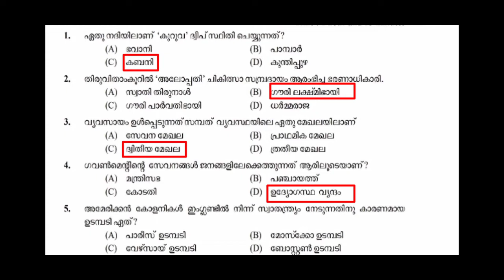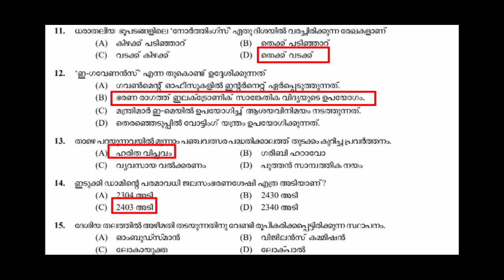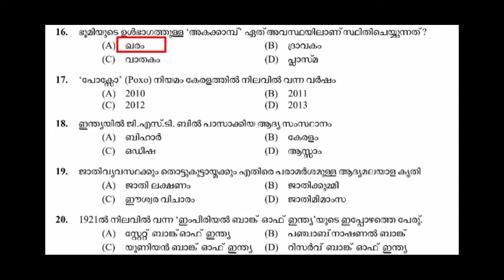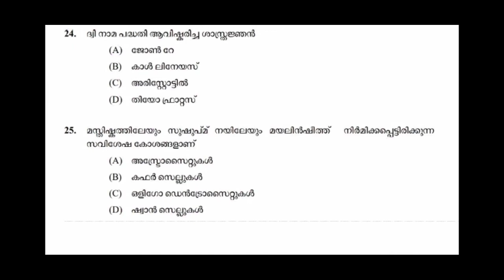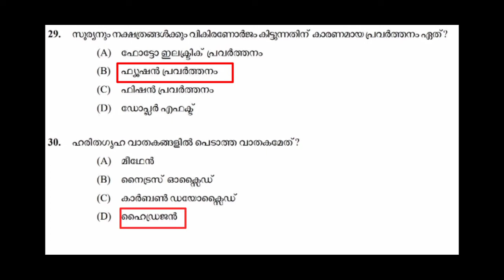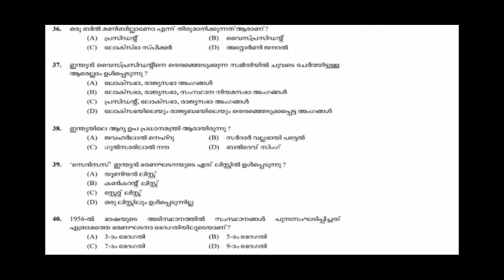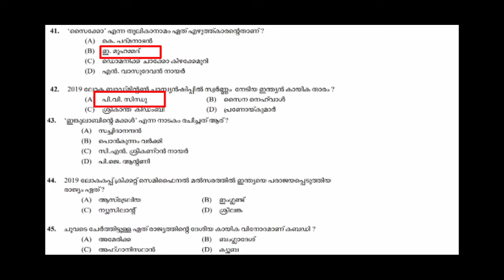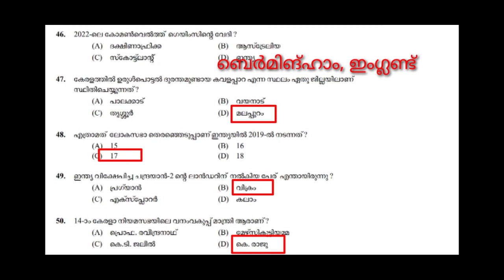Kerala PSC - LDC - Previous Questions| 003/2020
Dream Chasers
For Someone Who Chasing Their Dreams!